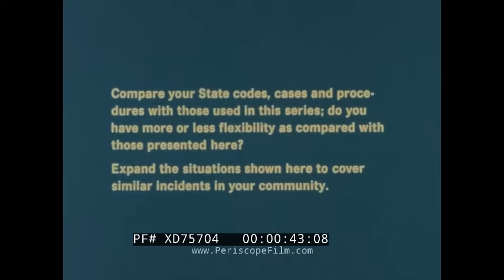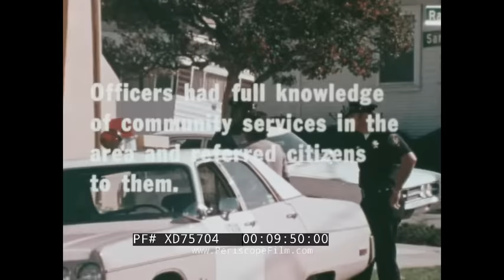" 415 FAMILY DISTURBANCE " 1970s POLICE & LAW ENFORCEMENT OFFICER DOMESTIC VIOLENCE TRAINING XD75704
This law enforcement educational film is part of a series produced by David Lee and James Economides under the Attorney General’s Office for the State of California in conjunction with grants from “California Council on Criminal Justice” and the “Law Enforcement Assistance Administration,” United States Department of Justice. It is narrated by Evelle J. Younger, directed by Richard Bansbach and Eric E. Younger as executive producer. Released in 1970s, it is meant to show the changes in the approach of the Oakland, California police department in dealing with police code 415 "family disturbance" as an attempt to bring the police and the citizen closer.

Abstract (0:12). A man reading the newspaper and watching the tv as the woman walks in (1:13). The couple have a heated argument (1:18). As the man attempts to attack the woman, she holds a vase (1:29). The man slaps the woman across the face (1:33) as they are being heard outside the house (1:36). The officer talking about a case to while driving (1:47). “Legal Information for Law Enforcement” (2:29). “415 Family Disturbance One Department’s Approach” (2:239). Police officers arriving at a house (2:50). The man from the earlier scene is pulling the woman’s hair in the living room as the door knocks (3:05). Police officers questioning the man about the situation and the woman cries for help running to the door (3:42). The two police officers push the man inside as they barge in the house because the man tries to aggressively close the door (4:00). Woman sitting on the chair and telling the story of her fight with her husband (4:08). The police officers leave the house as the woman did not want to make a citizen’s arrest (4:55).  The officers walk back to their car and report the case as “resolved” to the headquarter (5:13). They continue observing the house as the patrolman takes notes of his observations (5:54). “See the City Attorney in the morning” (7:06). “It’s a civil matter. See your lawyer” (7:09). Both officers run towards the house startled by the sound of a gunfire (7:11). They find the woman with a gun in her hand, and they handcuff her (7:23). View of Oakland city California (8:09).  Oakland Police Administration Building (8:16). Office of Chief of Police (8:19). Three men in a meeting about the case (8:21). Chief of Police C R Gain (8:41). “To reduce the violence and conflict between the police officer and the citizen” (9:27). Two policemen getting out of a car and questioning a woman in Santa Rita St (9:40). A man speaking to the cops from the balcony of the house (11:06). Both police officers and the woman walk into the house (12:58). “Downplayed authority” (13:04). Police officers talking to the man and trying to solve the issue (13:07). Police officers in a locker room and talking about their 415 Family Disturbance cases (13:50). Recording starts and two police officers are sitting in the living room and talking to another woman (15:55). One of the officers writes the address of Alameda County Health Department and hands it over to the woman (15:55). A man barges in as he is assaulting a young boy (17:10) and the officers try to stop him (17:19). The officers try to talk to the man (17:25) before he aggressively refuses (18:40). The man attacks his wife with his belt and the officers stop him (19:58). The officers arrest the man for assault (20:17). Uniformed officers discussing the recording in the locker room (21:14). Chief of Police, Charles R Gain speaking from his office desk (21:23). Scenes from the spots of the patrolmen around the city (21:44). Three people standing next to a police car on the street (4:51). Two police officers in a “1325” police car heading to another 415F case (25:13). List of the officers from Oakland Police Department (25:55). List of role players (26:05). The script is written by David Lee and the script consultants are Marc Turchin and James Economides (26:23). List of collaborators (26:28). Role players provided by Edward O “Pete” Lee Education/Research, Inc (26:35).